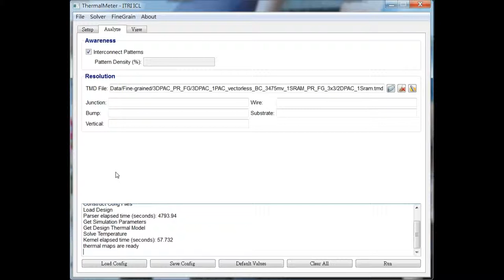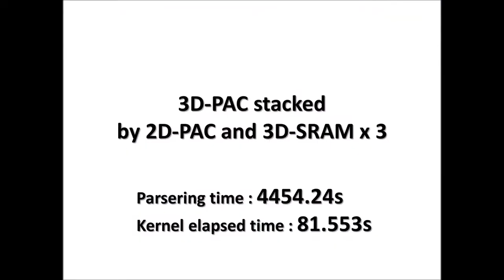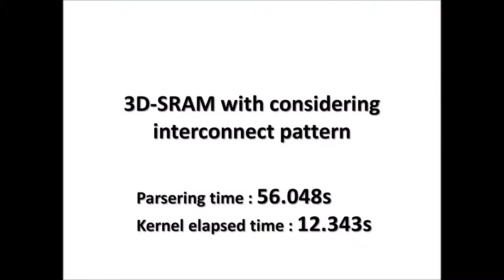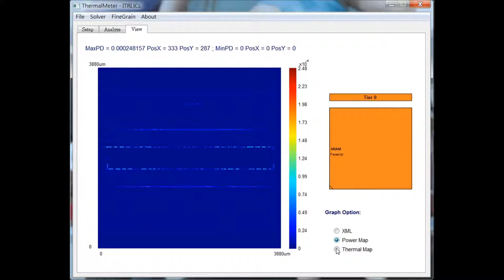2-D and 3-D IC thermal analyses using ThermalMeter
Demonstrate thermal analyses of some test cases by ThermalMeter developed by ICL, ITRI. The test cases are the 3-D ICs with TSVs and 2-D ICs without die stacking.